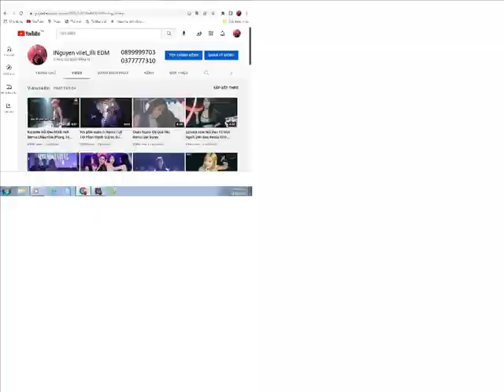Ina Wroldsen, Alok – Favela